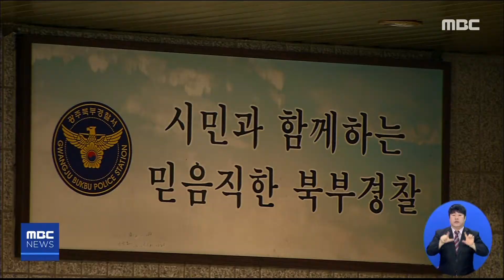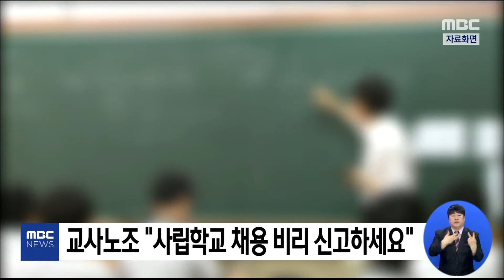[5시 뉴스] 5시 뉴스 다시보기 2019.12.26